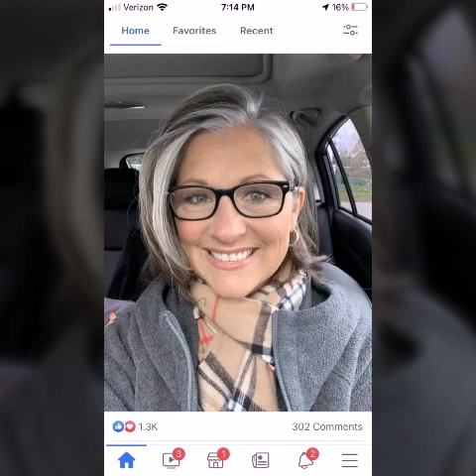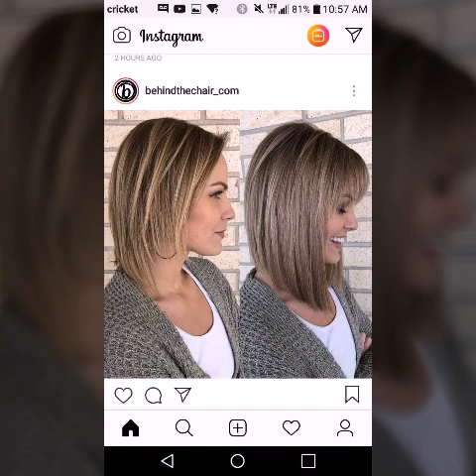Elegant & Decent Hair Dye Colors With Stylish Bob Haircuts Hairstyling Ideas For Women Over 50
Secret to my YouTube channel's success
Elegant And Decent Hair Dye Colors With Stylish Bob Haircuts Hairstyling Ideas For Women Over 50